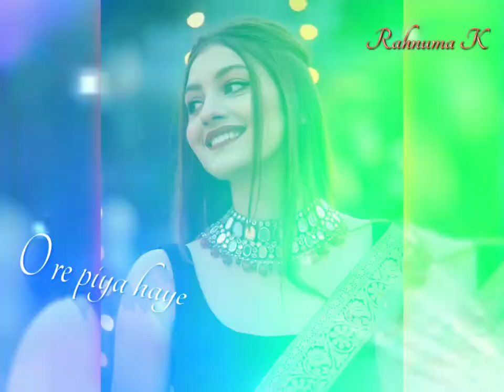New Female version status❤ Sad +Love Song 🥰Whatsapp status😍||O Re Piya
Title:- New Female version status❤ Sad +Love Song 🥰Whatsapp status😍||O Re Piya

video, full screen status new song, full screen status
marathi, full screen status kaise banaye, full screen
status love tamil, full screen status sad, full screen
status,
New status,
Missing status,
status video,
top 10 WhatsApp status,
10 best status video,
Status,
Attitude video,
Mp3 mobile ringtone,
Best Ringtone,
Best Romantic Ringtone,
Love Ringtone,
90's Ringtone,
Best Romantic Ringtone 2020
Mobile Ringtone,
Mp3 music Ringtone 2020,
Khawab Ringtone,
Duniya Status,
Duniya ringtone,
Girls Attitude status,
30 second girls status,
Attitude ringtone,
Attitude girls ringtone,
lassy giris ringtone,
Attitudy ringtone,
Love status,
status,
Sad
Ringtone status,
30 second whatsapp status,
30 second ringtone status,
30 second music status,
Fullscreen whatsapp status,
female version songs, female version fullscreen
whatsapp status,
fullscreen status,
attitude whatsapp status, fullscreen female status,
hd status,
version,
Girly status,
2020 tullscreen status,
30 sec WhatsApp status,
Lyrical status,
Hd status,
30 sec lyrical status,
Music status,
Music whatsapp status,
Ringtone status,
ad song status,
Female sad status,
phone ringtone,
Fullscreen status,
Tiktok video,
Fullscreen status lamil,
Fullscreen whatsapp status Tamil,
Fullscreen status telgu,